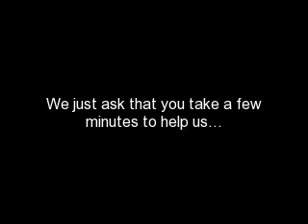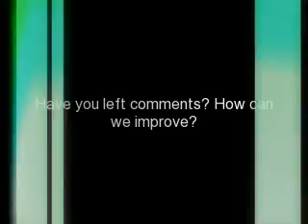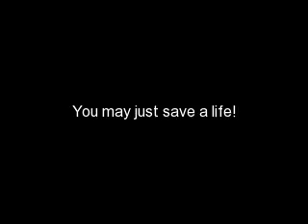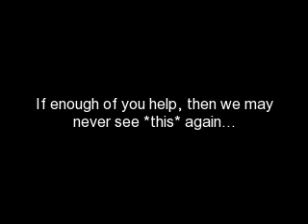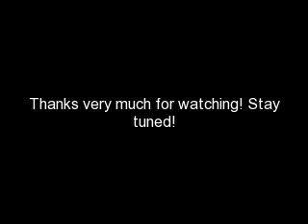Enter the Hot and Cold Sandman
The next step in the war to save our children!